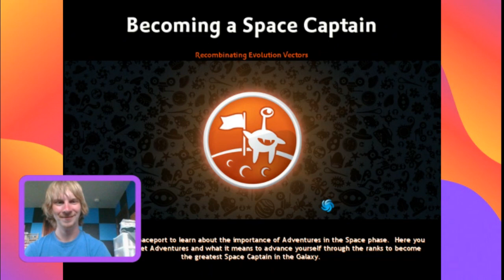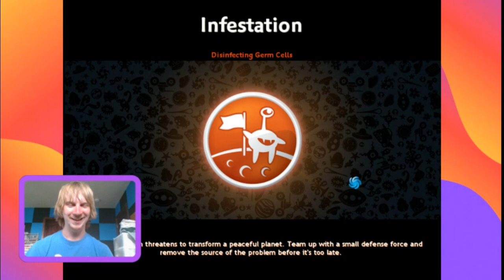Spore Galactic Adventures is Weird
Trying out the Galactic Adventures expansion for spore